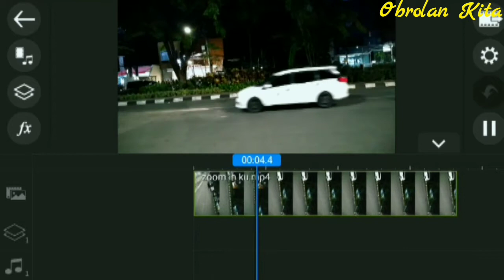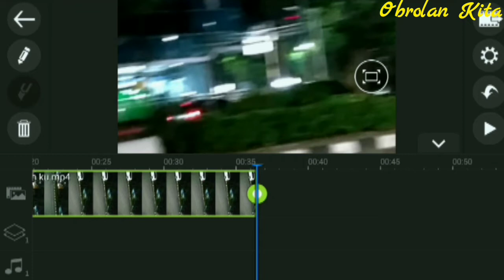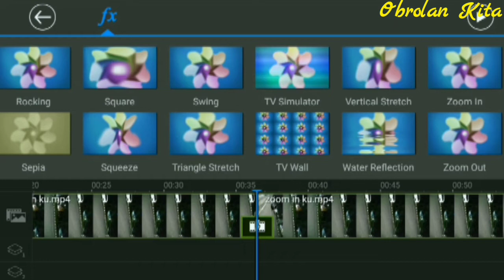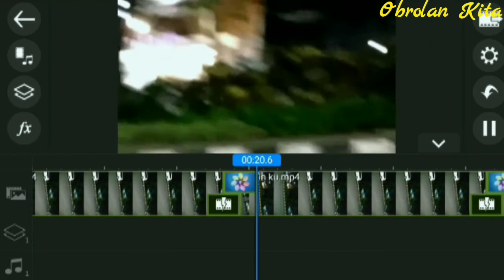Efek Zoom In dan Zoom Out dengan PowerDirector # membesarkan & mengecilkan Video # Video Tutorial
Pada video kali ini, saya akan menyajikan cara membesarkan dan mengecilkan gambar video kita (Zoom In dan Zoom Out) dengan menggunakan aplikasi PowerDirector.

Terima Kasih.